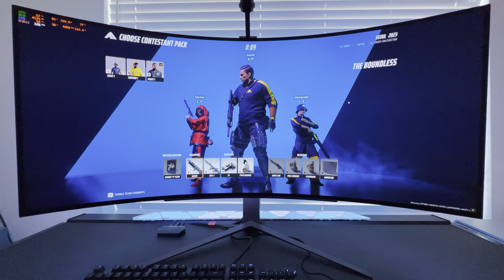The Finals is such a BEAUTIFUL game on a LG OLED UltraWide Gaming Monitor - PC Max Settings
The Finals PC Gameplay, PC Max Settings at 3440x1440 on a RTX 3090 and a Nanoleaf 4D setup...Playing The Finals on a LG 45" UltraGear Widescreen OLED Gaming Monitor (LG45GR95QE) looks insanely good! Monitor settings are shown at the end of the video.

LG 45" UltraGear Settings
• Game Mode: Gamer 2
• Adaptive Sync: On
• Black Stabilizer: 50
• Brightness: 100
• Contrast: 60
• Gamma: Mode 1
• HDR: On

NVIDIA Control Panel - Adjust desktop color settings:
• Brightness: 50
• Contrast: 50
• Gamma: 1.03
• Digital Vibrance: 55
• Hue: 0

My PC Specs: MSI Z690-A Pro Wifi DDR5 LGA 1700 ATX
Intel Core i9-12900k Alder Lake 3.2GHz Sixteen-Core LGA 1700
32GB Ripjaws S5 DDR5-6000 PC5-48000 CL36 Dual Channel Memory
CORSAIR H150i ELITE CAPELLIX XT 120MM Fans + 360mm Radiator
2TB Samsung 990 Pro V NAND 3-bit MLC PCIe Gen 4 x4 NVMe M.2 SSD
1TB MP600 Gen4
CORSAIR RM1000i SERIES PLUS GOLD
Display: LG45GR95QE LG 45" UltraWide OLED Monitor

TIMESTAMPS
0:00 Gameplay
10:20 Monitor+Game Settings